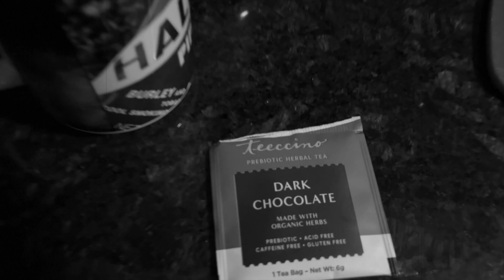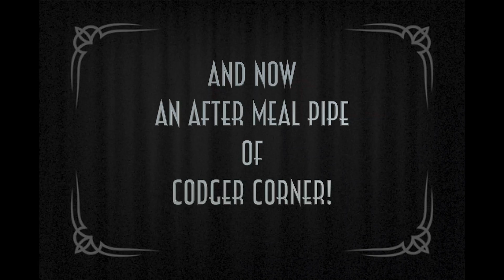A Little Codgery Fun